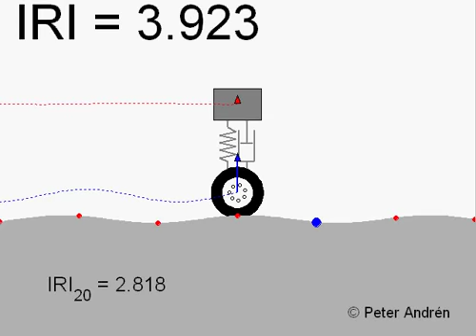International Roughness Index (IRI) at the first eigenfrequency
The IRI quarter car model at the first eigrnfrequency -- at about 2.3 meter wavelength.